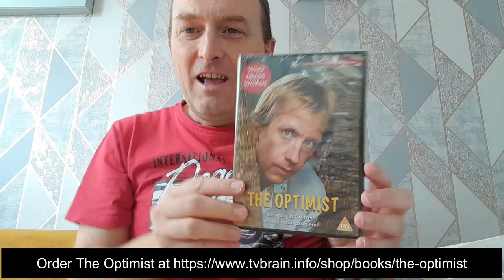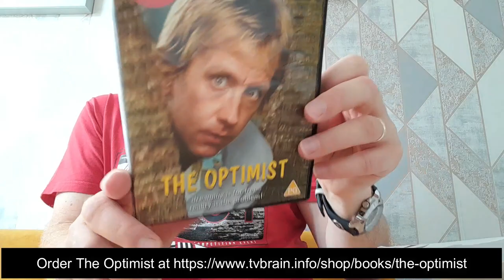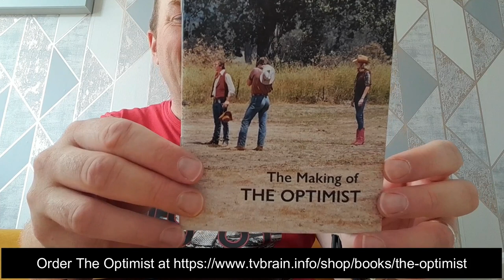Talking TV - The Optimist DVD Review - Part 1 - Enn Reitel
Part 1 of Chris Benson's review of The Optimist, starring Enn Reitel, released on DVD by Kaleidoscope.